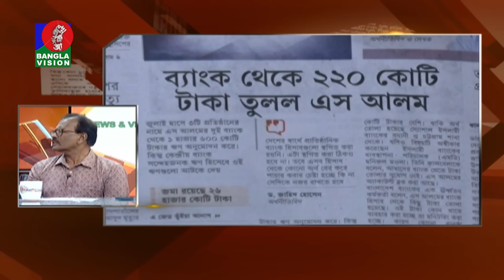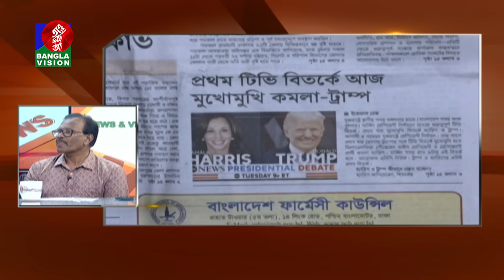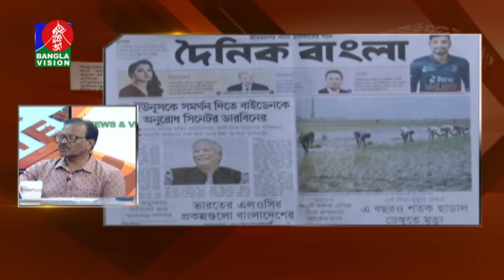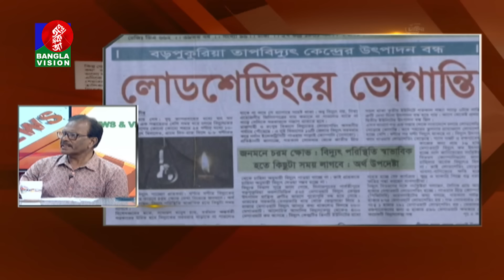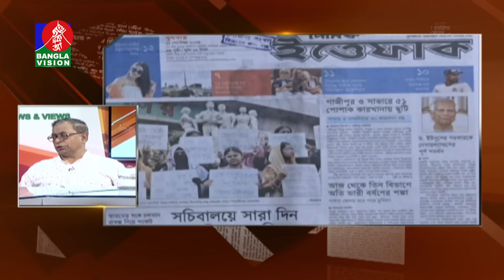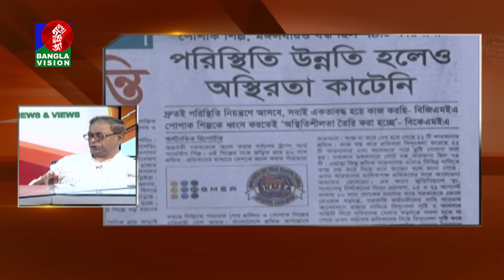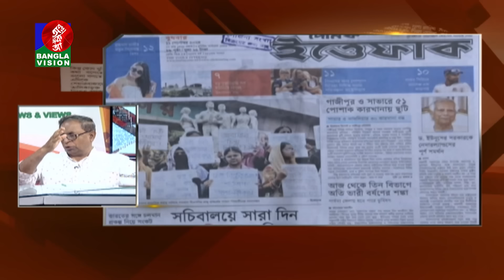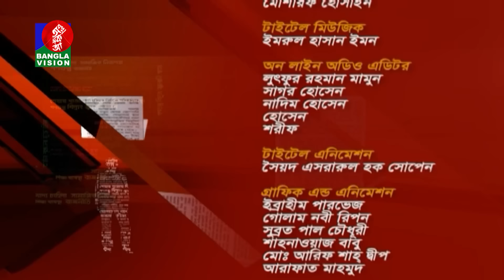আওয়ামী লীগ নেতাদের বাড়িতে টাকার গোডাউন | নিউজ অ্যান্ড ভিউজ | News & Views | 11 September 2024